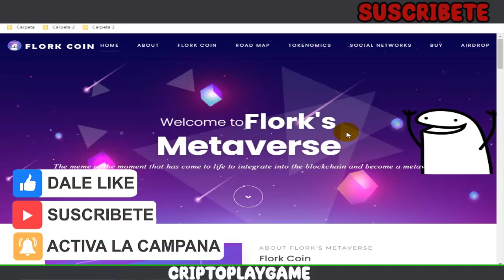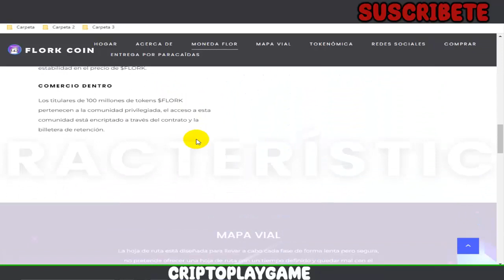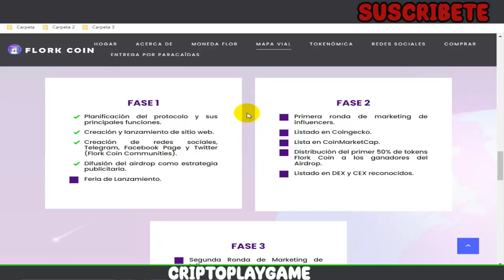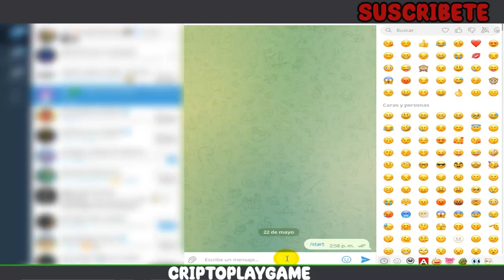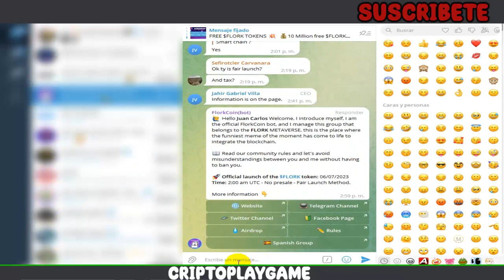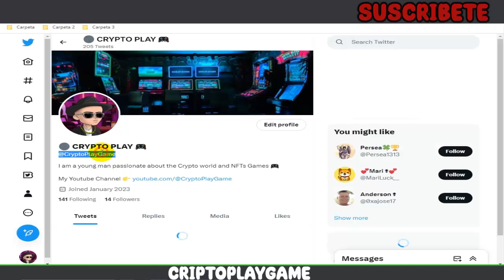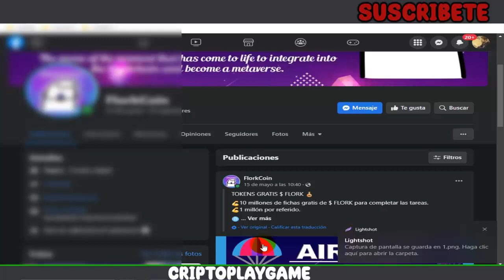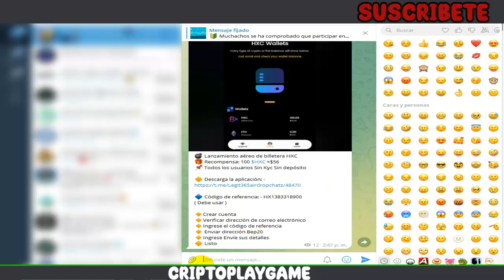🚀NUEVO AIRDROP FLORKCOIN🚀 GANA TOKENS TOTALMENTE GRATIS 🤑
Bienvenidos a mi Canal "ṤʋṣċƦȋɓɜŧɜ"  que tal amigos aca les traigo un airdrop de un MEMECOIN nuevo que anda sonando mucho en la red y quise mostrarselos para ver si le sacamos algun dinerito extra 🤑

⚠️ ¡Advertencia! ⚠️

                                      (0 0)
                         --oOO- (_) ---oOO--
                                  ooO Ooo
sεяα dεnunciαdα.